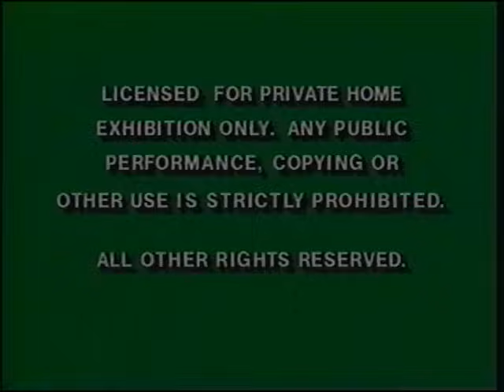Opening to Aladdin and the King of Thieves 1996 VHS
Here is the opening to the 1996 VHS of Aladdin and the King of Thieves.

1. Green Warnings
2. "Coming Soon to Theaters"
3. 101 Dalmatians Trailer
4. "Coming Soon to Videocassette"
5. Muppet Treasure Island Preview
6. Oliver & Company Preview
7. James and the Giant Peach Preview
8. "Feature Presentation"
9. 1991 Walt Disney Home Video Logo (Black)
10. "Walt Disney Home Video Presents"